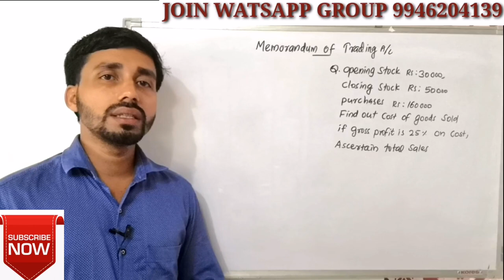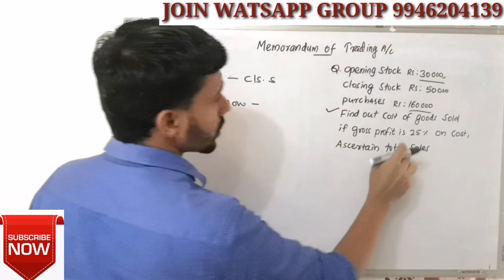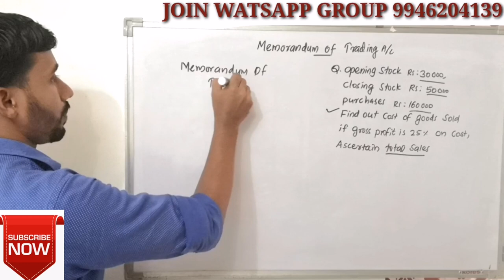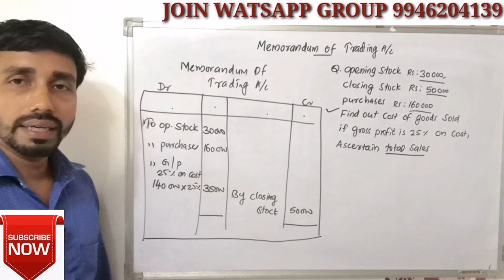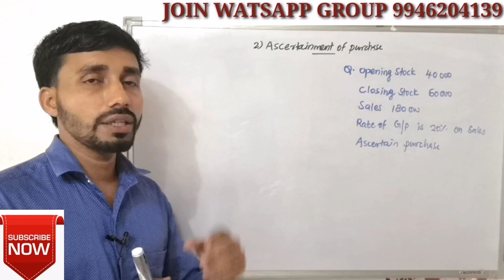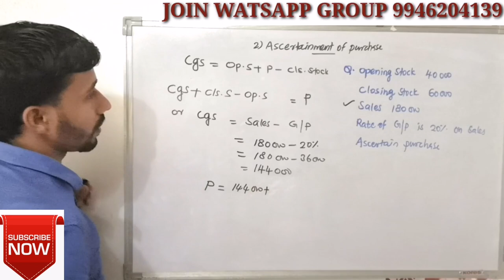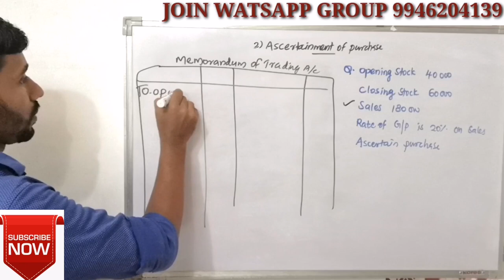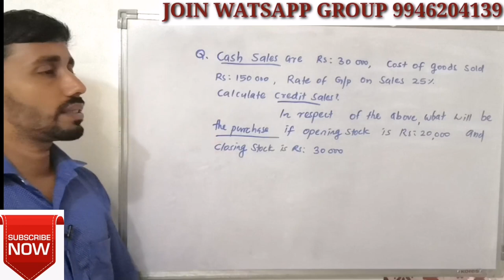MEMMORANDAM OF TRADING ACCOUNT ||SINGLE ENTRY ||PART 11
Calculation of missing figures such as total sales, total purchase and cost of goods sold to prepare final statement.